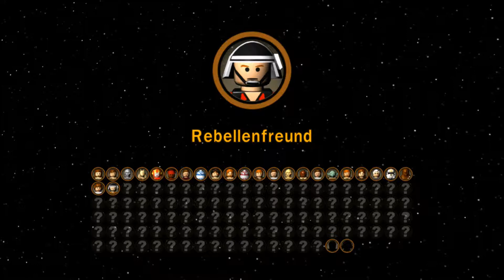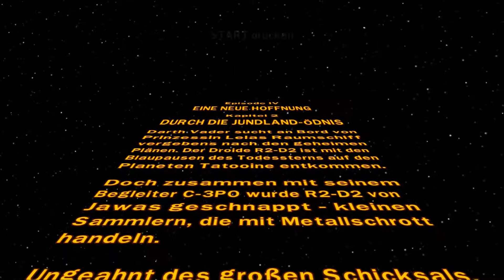Let´s Play Lego Star Wars #19 -Wüste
Alle Rechte gehen an LucasArts